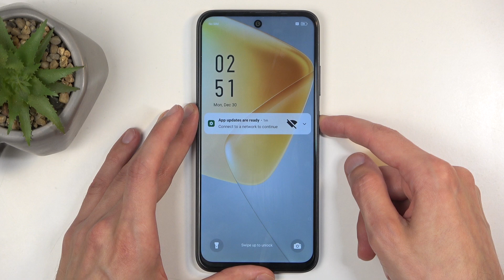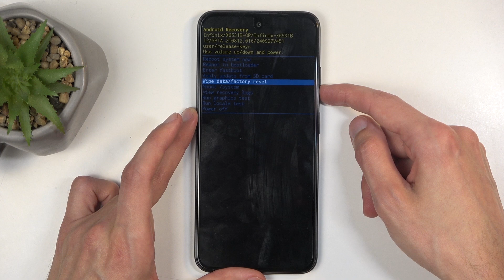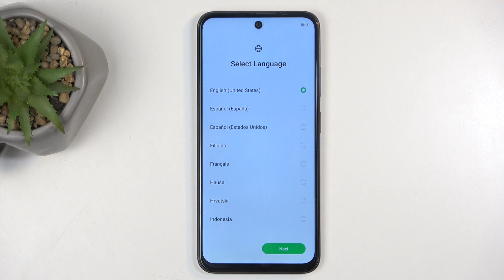How to Hard Reset INFINIX Hot 50i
A hard reset on your INFINIX Hot 50i can help resolve persistent issues by restoring the device to its original factory settings. This guide will show you the process of performing a hard reset, which erases all your data and settings. Whether you're troubleshooting severe software problems or preparing the device for a new owner, follow these steps to reset your INFINIX Hot 50i and start fresh.

How to perform a hard reset on INFINIX Hot 50i?
How to restore INFINIX Hot 50i to factory settings manually?
How to reset INFINIX Hot 50i using hard reset?